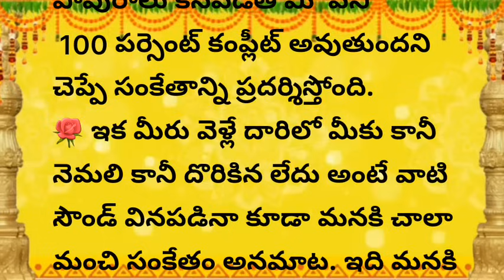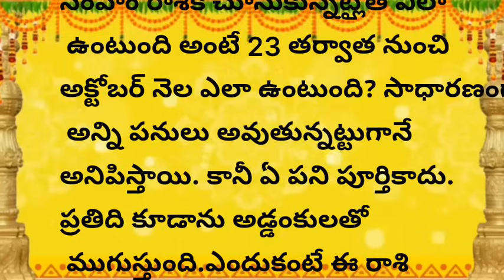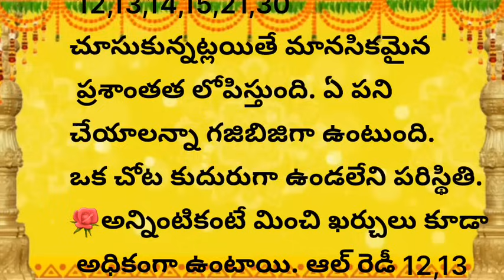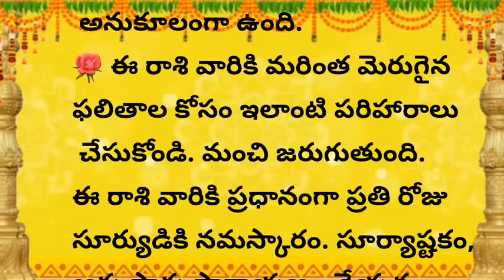సింహ రాశి వారికి మంచి రోజులు రాబోయే ముందు ఆ దేవుడు పంపించే సంకేతాలు ఇవే|Simha Rasi 2024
kumbha rashi 2024
varalakshmi vratham2024date
అయోధ్య అక్షింతలు
తులసి కోటను ఈ విధంగా పూజిస్తే మీ ఇంట్లోకి లక్ష్మీదేవి అడుగుపెడుతుంది||
tulasiplant
పూజ గదిలో ఈ వస్తువులను పెట్టుకుంటే మీ ఇంట్లోకి లక్ష్మీదేవి వస్తుంది|
మీ పూజ గది ఇలా ఉంటేనే మీకు పూజ చేసిన ఫలితం దక్కుతుంది||పూజగది నియమాలు|| నిత్య దీపారాధన.
ఆడవాళ్లకు ఇవి అవసరం| ధర్మసందేహాలు| తాళపత్ర రహస్యాలు.
ఇంట్లో తెలియక చేసే అమంగళకరమైన పనులు
ఇంటి ఇల్లాలు చేయకూడని కొన్ని పనులు, ఈ వస్తువులు తీసుకున్న ఇచ్చిన దరిద్రమే, రాశి ఫలితాలు,
 మన సంప్రదాయాలు ఆచారాలు ,ఇంటిని చూసి ఇల్లాలిని చూడమన్నారు, మహిళలు ఇవి పాటిస్తే ఆ ఇల్లు లక్ష్మీ నివాసమే, హిందూ ధర్మం, తధాస్తు దేవతలు, ఇంటిముందు ఏడు చెట్లు ఉంటే లక్ష్మీదేవి అనుగ్రహం తప్పకుండా కలుగుతుంది, గృహ నియమాలు, ఇల్లాలు ఇలా ఉంటే ఆ లక్ష్మీదేవికి చెప్పలేనంత ఇష్టం, సనాతన హిందూ ధర్మం
talapatranidhi Facts
మన ఆచారాలు
మన సంప్రదాయాలు
తెలుగు సాహిత్యం
తెలుగు సంస్కృతి
జీవిత సత్యాలు
తాళపత్ర జీవిత వాక్యం
తాళపత్ర నిధి
తాళపత్ర గ్రంధాలు
తాళపత్ర రహస్యాలు
తాళపత్ర సత్యాలు
realtionship quotes in telugu
intresting quotes telugu
motivational quotestelugu
good health intelugu
వాస్తు శాస్త్రం
vasthu in telugu
dharma sandehalu|dharma sandehalu in telugu|dharma sandehalu|dharma sandehalu telugu|
సూక్తులు| తెలుగు ఆచారాలు| తెలుగు కట్టుబాట్లు| ఆచారాలు కట్టుబాట్లు| తెలుగు సాంప్రదాయాలు| భక్తి మాటలు| భక్తి పాటలు| మంచి మాటలు| తెలుగు పండగలు| దైవ వ్యవహారాలు| ప్రవచనాలు| దైవభక్తి| జీవిత సత్యాలు |నిత్య సత్యాలు| తాళపత్ర గ్రంధాలు| తాళపత్ర| తాళపత్ర రహస్యాలు| తాళపత్ర గ్రంథ రహస్యాలు